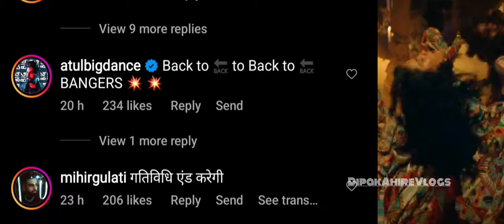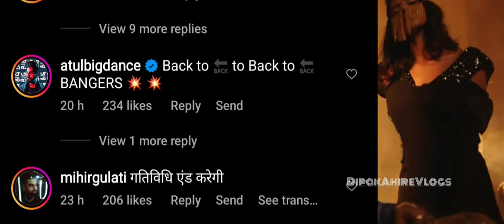GATIVIDHI Song (POSTER)Yo Yo Honey Singh|ANNOUNCEMENT | JAAM | Mouni Roy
honey Singh jaam song,
yo yo honey singh jaam,
honey Singh new,

yo yo honey singh leaked, yo yo honey singh leak song,